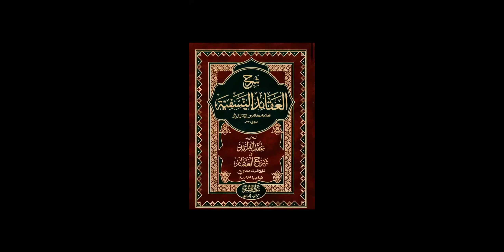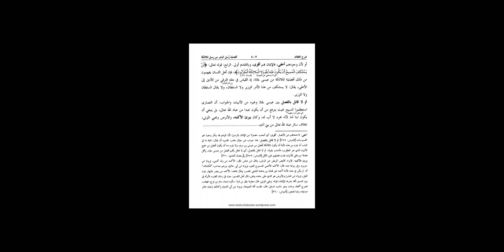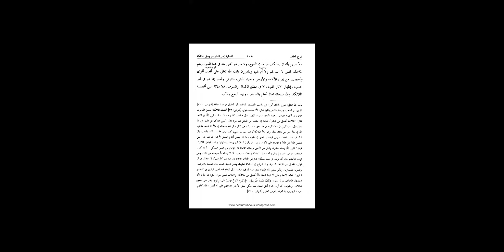شرح عقائد ۱۴ اپریل